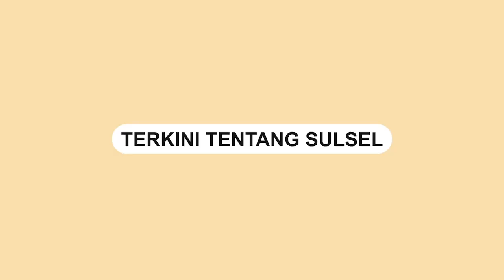Pengusaha Jalan Tol Jualan Nasi Kuning Rp 3 Ribu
Pengusaha jalan tol, Jusuf Hamka berjualan nasi kuning murah.

Nasi kuning tersebut seharga Rp3 ribu ramai diserbu oleh abang ojol.

Dalam video terlihat Jusuf Hamka melayani langsung para pembeli nasi kuningnya.

Berdasarkan informasi, dirinya berjualan nasi kuning sejak 6 Februari 2018 lalu.

Ia mengatakan nasi kunignya berkembang pesat hingga memiliki 12 cabang.

Uniknya, nasi kuning yang dijual dibeli dari pedagang-pedagang di sekitar lokasi.
Video terkini dan terbaru..